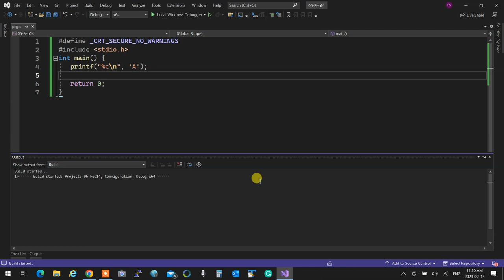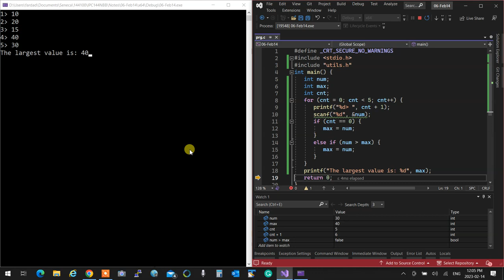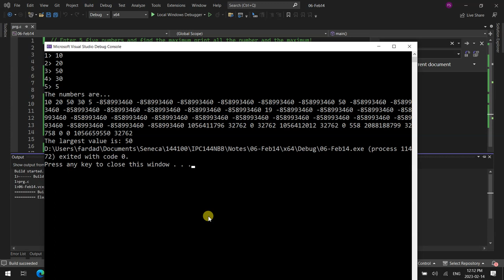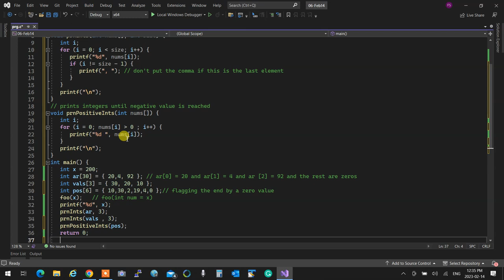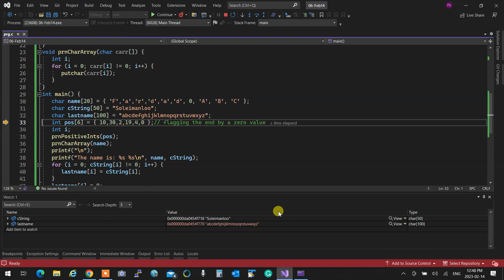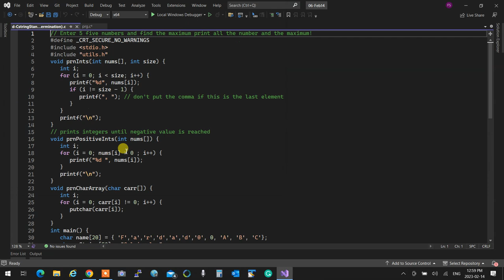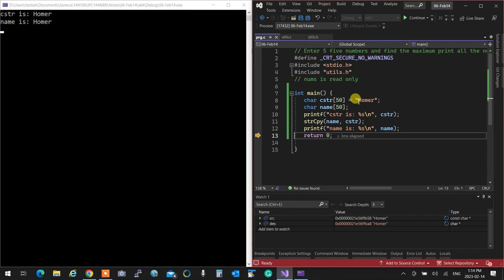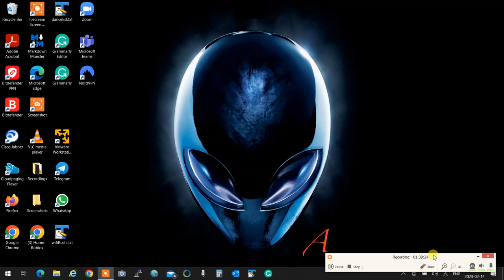(9) IPC144NBB - 2231 - Arrays